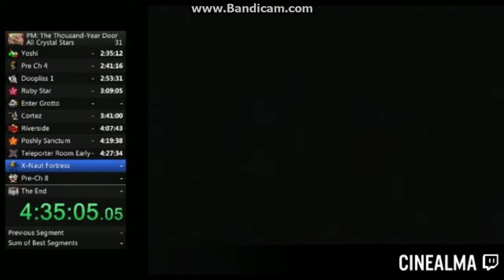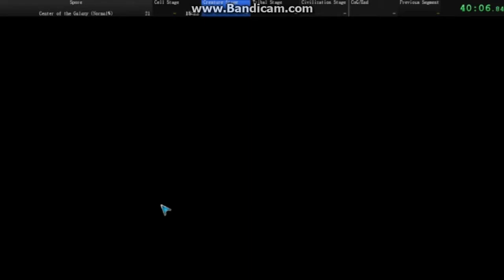Super Crushed Speedrun Compilation #2